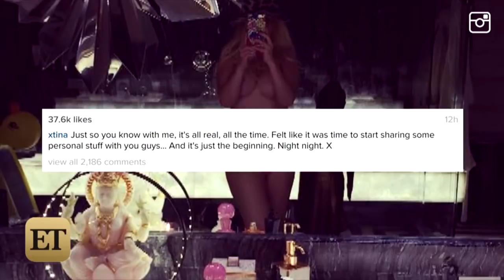Christina Aguilera Posts Topless Instagram Pic!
'The Voice' judge posted a topless pic to her account, saying, "Felt like it was time to start sharing some personal stuff with you guys."